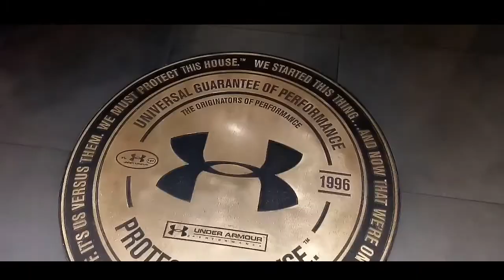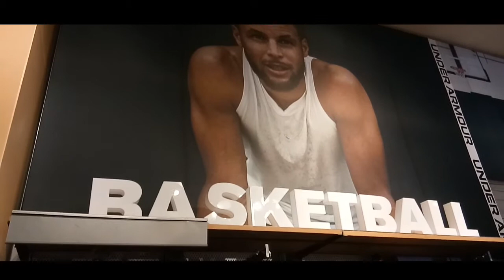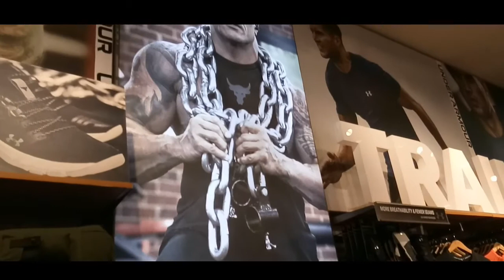THE OUTLET 😱|Romly Gaditano Vlog23